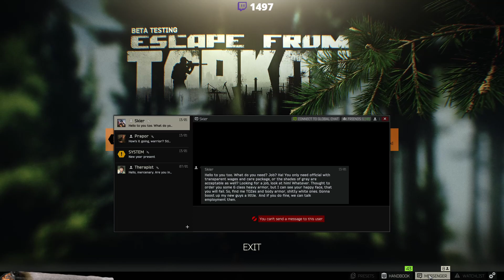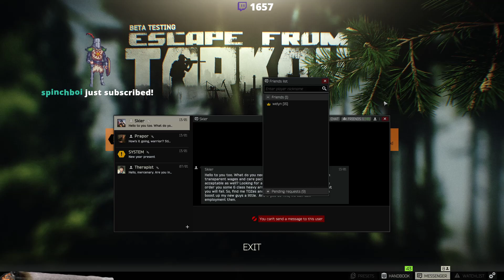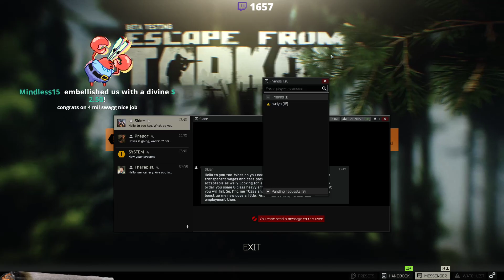SwaggerSouls Archive: Tarkov with the Boys (1/16/20)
This Channel is not run by SwaggerSouls

This channel was created as archive for SwaggerSouls Streams.

I do not claim ownership over any of the streams posted on here and will not monetize any of the content posted here.